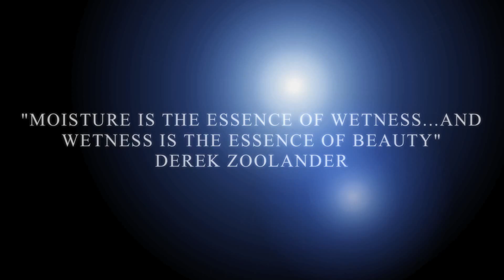Merman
Moisture is the essence of wetness, and wetness is the essence of beauty.
Derek Zoolander